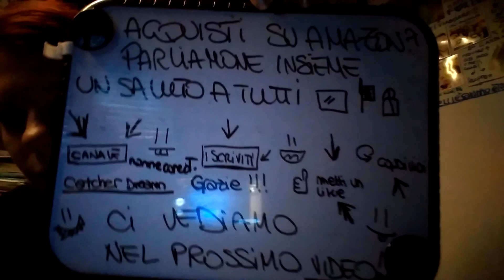Acquisti su Amazon- Parliamone insieme ?! 📦📬🛍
Ciao a tutti questo video parlerà degli acquisti su amazon

Ecco come premesso dal video alcuni link per chi fosse interessato.

tazza come la mia nel video di harry potter
the originals
the vampire diaries
Grey's anatomy

Buona visione e un saluto a tutti da Catcher dream ✩